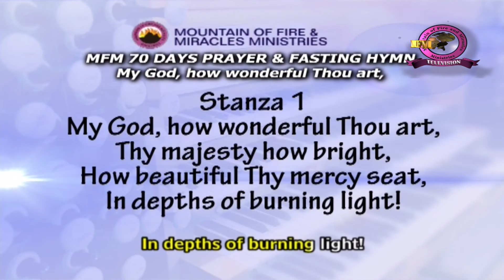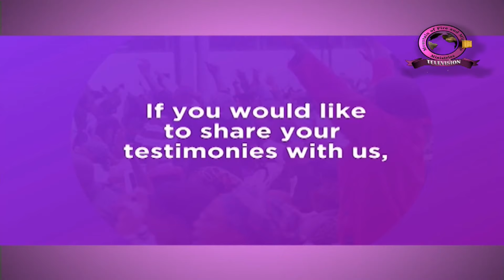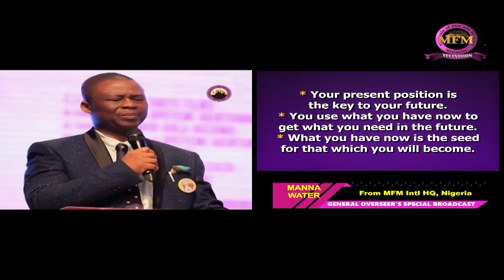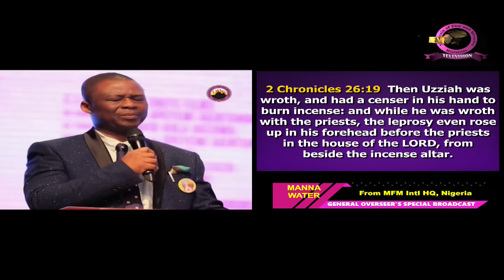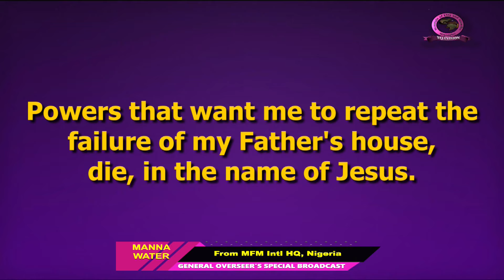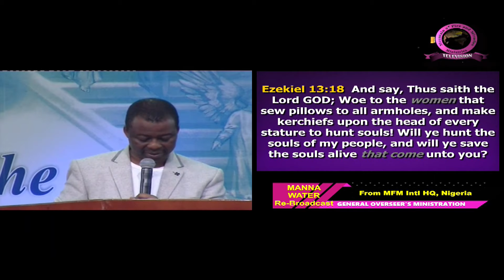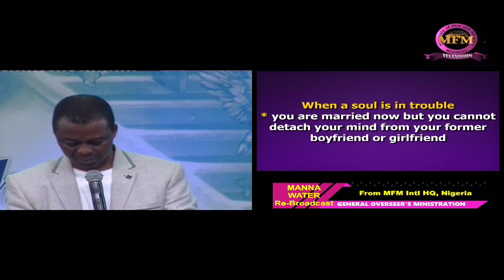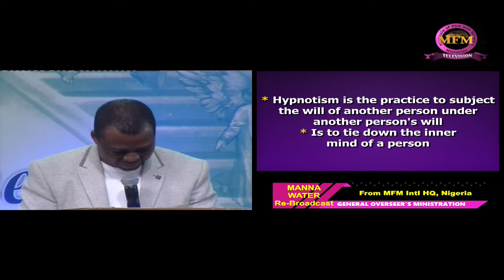MannaWater Service 23092020